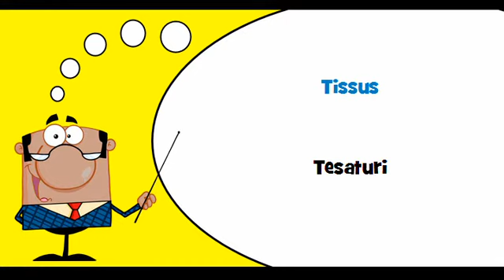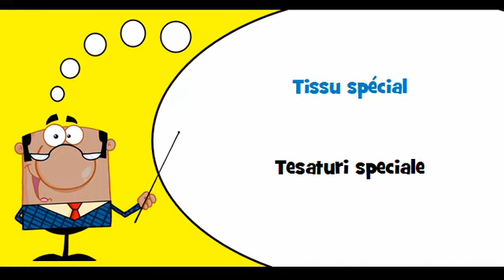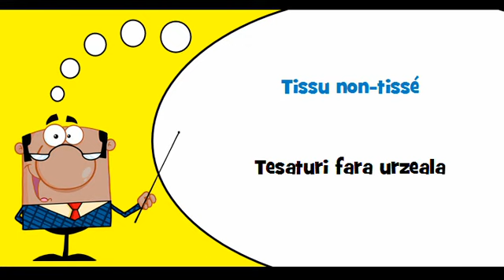VOCABULAIRE FRANÇAIS ROUMAIN # Thème = Textiles et articles connexes